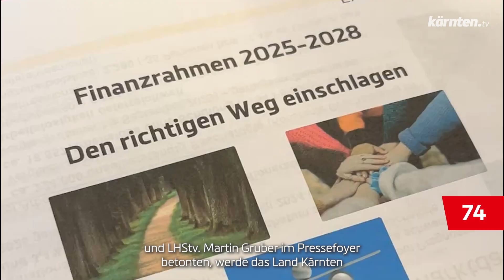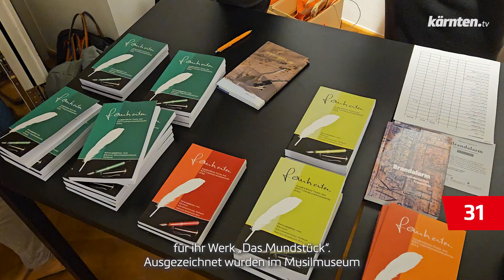kärnten.tv90 2024/90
36. Regierungssitzung, Ausbau der Öffentlichen Verkehrsmittel, Literaturpreis, Faschingswecken